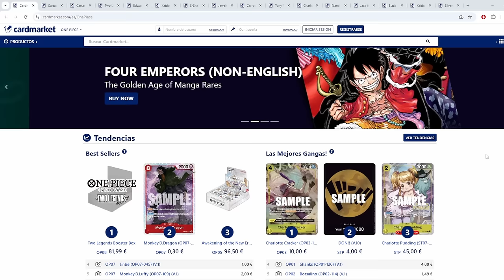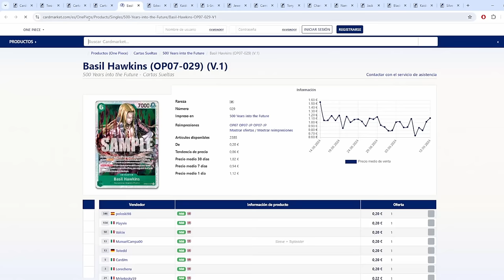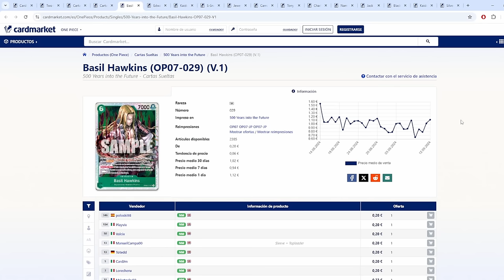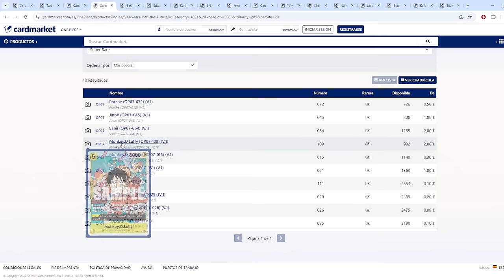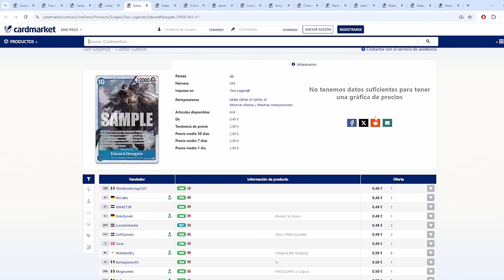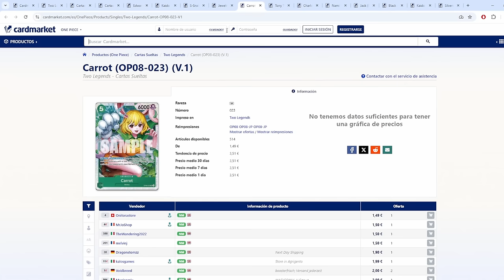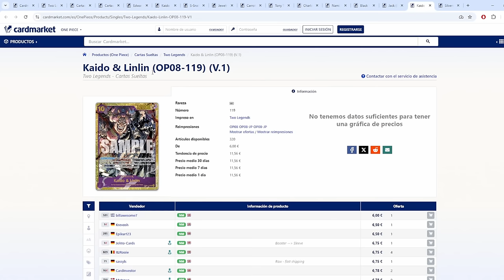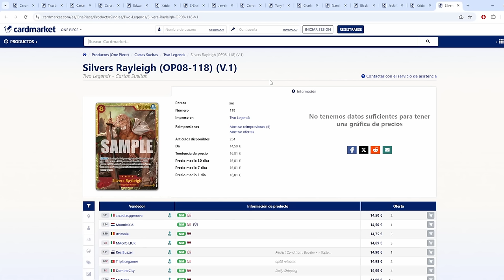NO COMPRES OP08 SIN VER ESTO | ONE PIECE TCG ANALISIS DE MERCADO EN ESPAÑOL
En el video de hoy revisamos el estado del mercado, con el lanzamiento de Op08, y como voy a moverme yo personalmente las próximas semanas en el mercado.